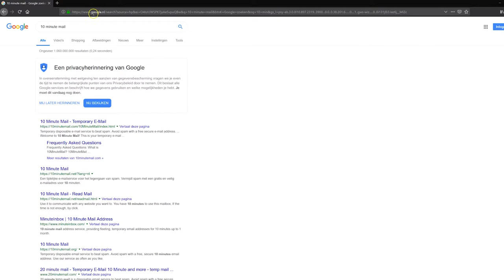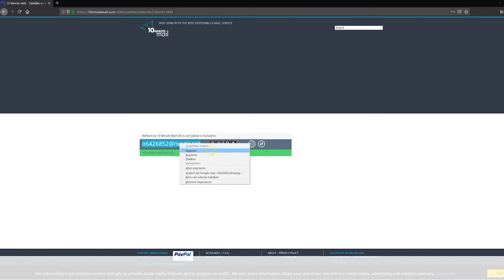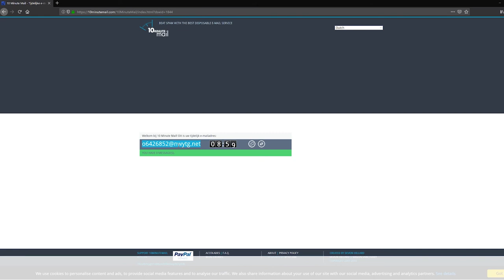Edutool 🎥 📹 | 10 minute mail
kan je een e-mailadres aanmaken dat maar 10 minuten bestaat. Deze tijdelijke emailservice kan handig zijn voor het gebruik van educatieve tools in de les.

Stel je wil in de klas een educatieve tool inzetten waarvoor de studenten een e-mailadres moeten invullen. Een e-mailadres is veelal te herleiden naar persoonsgegevens. De naam staat er in vermeld of een studentnummer is gekoppeld aan NAW-gegevens. kan je studenten een e-mailadres laten maken die gebruikt kan worden voor een eenmalige aanmelding.

Je surft naar Op de pagina waar je op landt, zie je gelijk al een e-mailadres staan. Je kopieert het e-mailadres en kan het vervolgens voor jouw toepassing gebruiken.  Het e-mailadres is na 10 minuten verlopen. Wanneer je de website open laat staan, zie je de timer aflopen. Heb je het e-mailadres toch even iets langer nodig? Dan kan je de knop ‘get 10 more minutes‘ aanklikken.

👉🏼 Tips.
De website is snel en makkelijk te gebruiken. De URL verwijst automatisch naar de Engelse versie, maar aan de rechterkant (bovenin) is de taal aan te passen. Het is ook mogelijk om de 10 minuten te verlengen met nog eens 10 minuten. Daarna zal het e-mailadres worden verwijderd.

❗️AVG-Proof.
Als gebruiker van 10 minute mail hoef je geen data in te voeren om een e-mailadres te genereren. Doordat er geen informatie wordt doorgespeeld, is er geen koppeling tussen het tijdelijke e-mailadres en een persoon.

► 00:00 | Wat is het?
► 00:34 | Wat kan ik ermee?